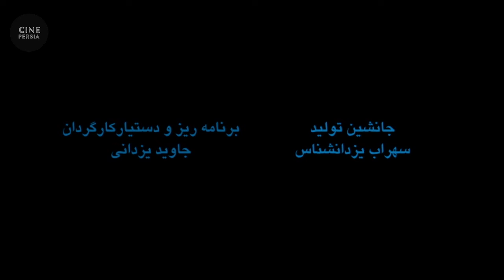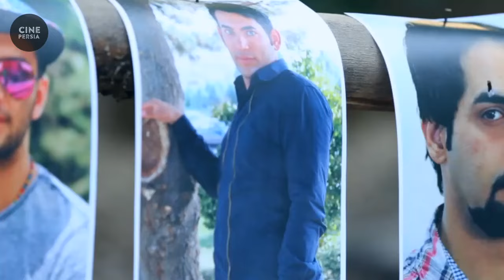🎬 فیلم ایرانی خط آبی | Film Irani Khate Abi 🎬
خلاصه داستان📍
خط آبی داستان فیلم درباره دختری است که به دلیل قضاوت اشتباه یک قاضی، در صدد انتقام از پسر او بر می‌آید و در این مسیر اتفاقاتی روی می‌دهد.

🎬 فیلم ایرانی خط آبی | رضا رویگری و نفیسه روشن | Film Irani Khate Abi 🎬

لیست بازیگران 🔻
رضا رویگری, نفیسه روشن, کامران تفتی, محسن افشانی, ایمان صفا